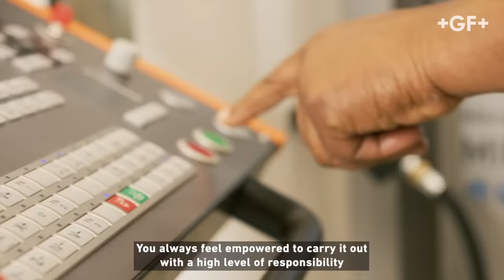Ready for the ride of your life?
What does being a ski freestyle world champion like Andri Ragettli and a career at GF have in common? Like riding down the slope, taking on new opportunities at work, always need a moment of daring and courage.

There are many reasons why GF is a great choice. You might join us because of our long history and innovative progress over more than two centuries of operations. Or perhaps it's because of our full commitment to sustainability, which is part of our Vision, as well as our strategic goals. Sustainable innovation is at the core of everything we do.

Our multicultural and inspiring company culture, as well as our supportive work environment is another great reason to join. Our purpose, "becoming better every day – since 1802," is what drives around 15,000 employees globally. Let’s achieve excellence together!